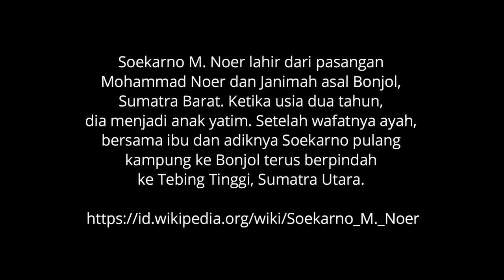Surau Peninggalan Ayah Rano Karno, Sukarno M Noer | rumahitam files